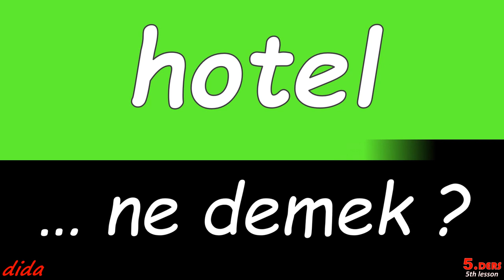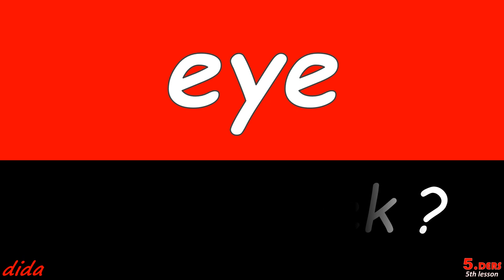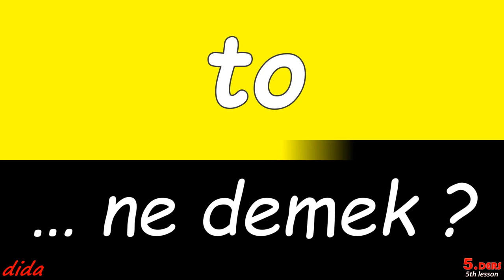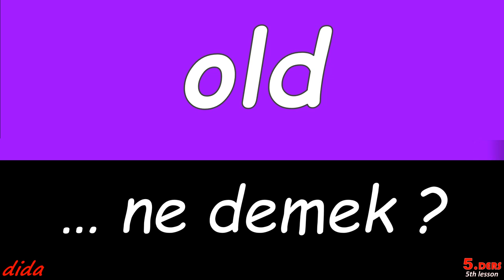HOTEL ... ne demek?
i̇ngi̇li̇zce öğreni̇yorum

PS Plus
PlayStation Plus
PlayStation Plus Essential
Plus abone
Plus Extra
Plus Deluxe
Orta Vadeli Program
OVP
enflasyon
istihdam
büyüme
ihracat
cari açık
makro gösterge
Merkez Bankası
Ümit Özlale
İYİ Parti Meral Akşener
81 ilde
TÜBİTAK
Teşvik Ödülü
Kızılcık Şerbeti
yeni sezon
Sıla Türkoğlu
Doğukan Güngör
Evrim Alasya
Abdulkadir Ceylan Ede
Nihat Altınkaya
Survivor All Star 2024
Acun Ilıcalı
Dönence bölüm
izle
tek parça
son bölüm
full izle
EMEKLİ MAAŞI ZAM
HAB

Ermeni mutfağı
Topik Tarifi
MALZEMELER
Marco Verratti
Verratti
Çağdaş Atan Kayserispor
Kayserispor
Çağdaş Atan
Mehmet Özhaseki
Hulusi Akar
Memduh Büyükkılıç
Gökmen Çiçek
Shotgun King
Dexter Stardust
Hundred Days Winemaking Simulator
Murat Boz
Bennu Gerede
Cem Büyükhanlı
Ebebek
Eris varyantı
Eris virüsü
Sağlık Bakanı
Fahrettin Koca
COVID-19
COVID 19
San sebastian cheesecake
nasıl yapılır
6-7 Eylül Olayları
azınlıklar
tarihi utanç
Selanik
Mustafa Kemal Atatürk
Selanik Atatürk
Güvercin
operasyonu
şaşırtan
6 numara
Josip Misic
Yağız Sabuncuoğlu
transfer
transfer haberler
son dakika
Müge Anlı
Aileler Yarışıyor
Lidya
Ballon d Or
Altın Top
Altintop
Küresel
BRICS
BAE
Güney Afrika
Kalkınma
alternatif
Rusya
Putin
Rusya Putin
YÖKDİL
YÖKDİL/2
sonuçları
2023
ÖSYM
ÖLÇME SEÇME VE YERLEŞTİRME MERKEZİ
Yükseköğretim
Yabancı Dil Sınavı
sınav sonuçları
TC kimlik numarası
T.C. kimlik
Malatya deprem
yeni deprem
AFAD
Afet ve Acil Durum Yönetimi Başkanlığı
Djaniny Trabzonspor
Efootball 2024
PES 2024
Nagihan Karadere
özel sektör
temsilcileri
Ticaret Bakanı
Ömer Bolat
heyet
ticaret
yatırım
ekonomi
potansiyel
NATURELGAZ
Para Birimi
KAP
Kamuyu Aydınlatma Platformu
Demokrat Parti
İstanbul Ekspres
Rum
Ermeni
Yahudi
Emre Can Dağlıoğlu
Aziz Nikola Kilise
Failler
Urfa
Mardin
Midyat
Süryani
Çanakkale
Yahudiler
uzun yıllar
NASA
profesyonel
gökyüzü
araştırma
gökbilimci
Galileo
teleskop
İsmail Avcu
Meclis
Başkan
Efsane oyuncu
Efsane
oyuncu
Sevgilisi
terk etti
Hollywood
müjdesi
müjde
BÜYÜK ŞAŞKINLIK
Kızılcık Şerbeti
Bölgesel Amatör Lig
BAL Ligi
kadrosuna kattı
Futbol Kulübü
kredi kartı
çalışan yurttaşlar borçlar
çalışan
yurttaşlar
borçlar
İcra dosyalar
BORÇ MİKTARI
ABD Dışişleri Bakanı
Karabağ
Ağdam Hankendi
Laçın Hankendi
İlham Aliyev
Ermenistan
dehşet
şüpheli
gözaltı
yaralandı
kavga
Mahalle
DARP ETTİ
ifadesi
olay yerinde
tartışma
tehdit etti
G20
temsil
Hindistan
Dünyanın en büyük ekonomisi
Bloomberg
Uluslararası
yurt içi
Birleşmiş Milletler
Dünya Bankası
IMF
Oyun Epic Games
Westerlo
KAPA BİLDİRİLDİ
Bordo Mavi
sonraki satışından
KAP'a yapılan bildirim
renklerine bağladı
ifadeler kullanıldı
vurgulandı
son gününde
bonservis
kavga kamerada
kavga büyüdü
bıçaklı
sopa
ardından çıkan kavga
Hasarlı
ŞİKAYETÇİ Oldu
Kavgada yaralanan
Önerileri
Öneriler
Fırsatı Kaçırma
bahara
Satın aldığınız
fiyatlar
buraya tıkla
ilk ay sadece
sadece
Bedava
kargo
Sonbahar
takım
trençkot
şık bir
hazırlık
Crop toplar
olması gereken
çok tarz
kombinle
detaylı
Standart
uygun fiyat
bir gece
arayanlar
ekibi
Salwan Momika
İsveç Kuran
duyuruldu
AA habere göre
provokatif eylem
tepkiler
teslim olan
ifadesi ortaya çıktı
barış fuarı
PKK
Tunç Soyer
Enternasyonal
Venedik
Kanye West
Ünlü şarkıcı
Petrol fiyatları
ABD
temel kural
Sağlıklı
yaşam tarzı
hastalıktan korunma
Eylül
enflasyon
Orta Vadeli Program
bütçe
AKP iktidarı
Yeni Ekonomi Modeli
KDV
ÖTV
MTV
Vatandaşın

Orta öğretim
Milli Eğitim Bakanlığı
açık lise
Ortaöğretim
Mesleki eğitim
açık öğretim lisesi
e-Okul
Anadolu liseleri
Anadolu meslek programları
Fitch not
kredi notu
Türkiye Fitch notu
S&P
KKM
Netflix Kulüp Dizisi
Kulüp Dizi
2. Sezon
Fragman izle
afişi yayın
Ayvalık tostu
Susurluk ayranı
keşkek
höşmerim tatlısı
peynirli patlıcan
SAĞLIK BAKANLIĞI
Metin Külünk
TÜİK
Türkiye İstatistik Kurumu
tüketici fiyat endeksi
TÜFE
BIST 100
Amerikan Doları
İhlas Haber Ajansı
Altın fiyatları
GRAM ALTIN
ALTIN KAÇ DOLAR
Kızılay
Fatma Meriç Yılmaz
Aşevi
ESER
Dilek Taşı
Pastel Film
ilk bölüm
son bölüm
yeni bölüm
Eş Cinsellik
Bülent Ersoy
Ebru Gündeş
Ekran
Gündemde
Gündem
Şeker Fabrika
başvurular
Emniyet Müdürü
Esnaf Odası
Başmüfettiş
Yönetim Kurulu Üyeler
Yönetim Kurulu
Şampiyonluk
Vakıfbank
Vakıfbank Spor Kulübü
A Milli Kadın voleybol Takımı
Avrupa Şampiyonası
nüzhet gökdoğan
kimdir
yks tercih sonuçları
yks
ÖSYM
maliye bakanı
mehmet şimşek
istifa etti
hakim ziyech
eba şifre
eba hesap
HALKA ARZ
Eğitim Bilişim Ağı
nef vakfı burs
anadolu vakfı burs
dyk
öğrenci başvuru
samsung galaxy a52
kyk yurt
2023
taraftarium24
canlı tribün
selcuksports
exxen
melissa vargas
2023 tip fakultesi
aof yaz okulu
idrar kaçırma
genital bölge beyazlatma
a1 level english
19 ayetel kürsi
yaoi
günah mı
e devletten üniversite kaydı